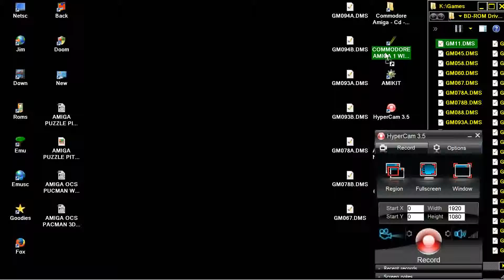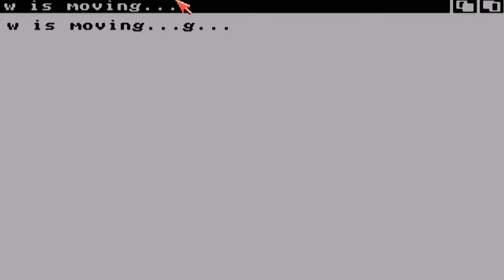AMIGA SCRABBLE OTHER BY PAUL GAZE SCRAMBLE SCRABLE GM067 CD Zoom 1995Active Software, Ground Zero FR